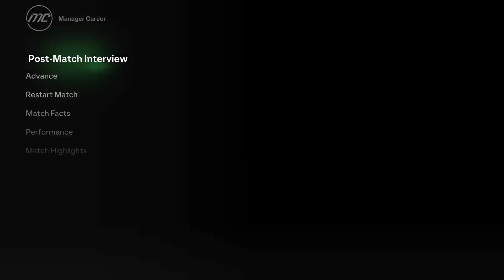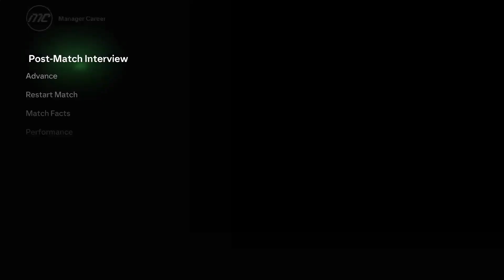Swindon town career ep 9| can we win the title